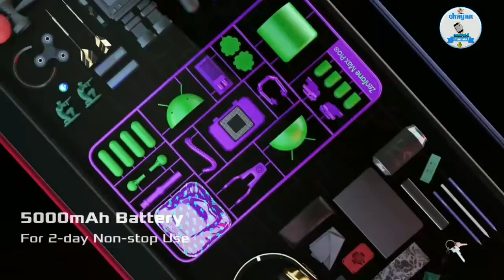new asus mobile lunch 2018..